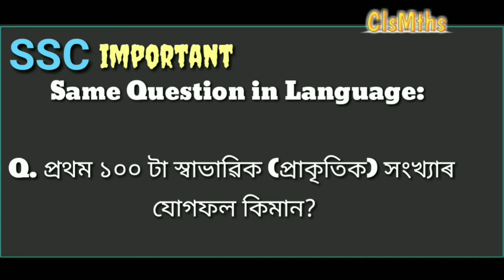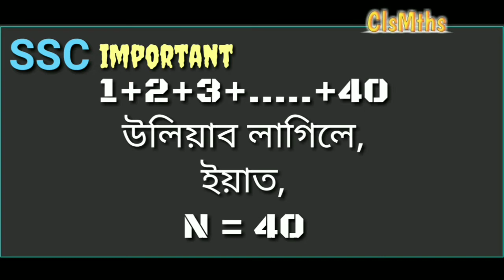SSC RPF 2019 MOST IMPORTANT MATHS TRICKS | অসমীয়াত | Part-1 | ClassMaths- Just 2 Min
For Any Written exam basically including SSC, RPF, RRB etc. Most imprtnt question from exam book. Very expensive trick, which takes only frw minutes.

We offer Tuition Centre.

Thanks!